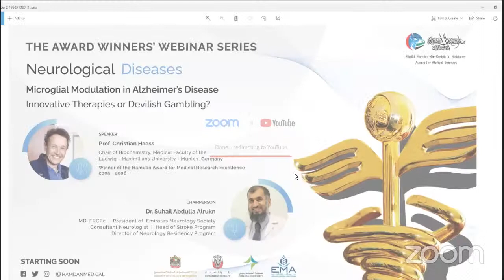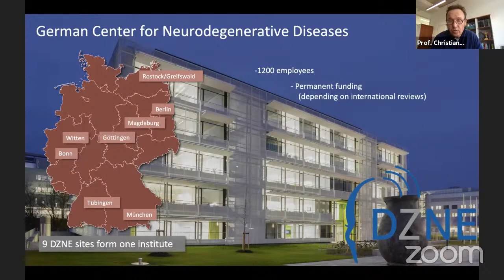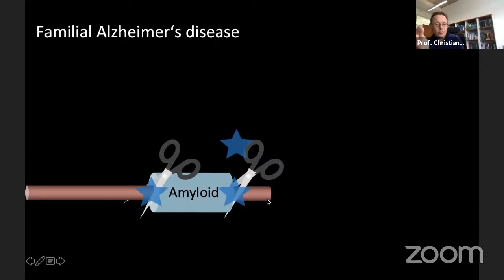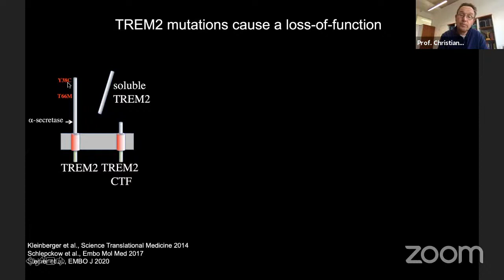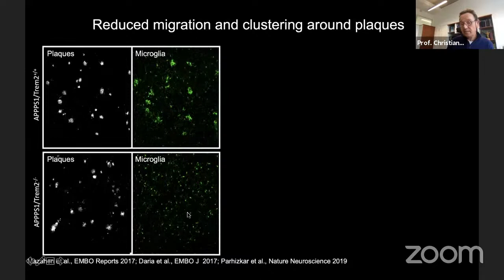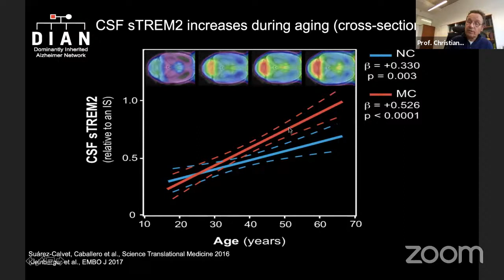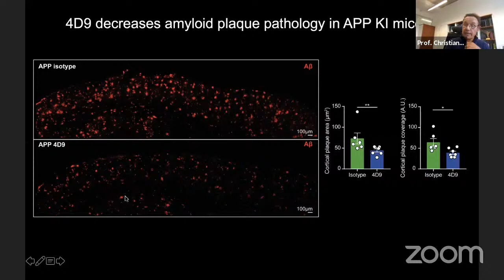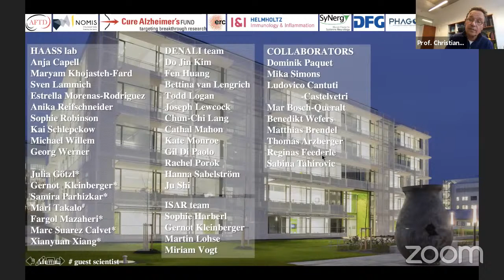Microglial Modulation in Alzheimer’s disease - innovative therapies or devilish gambling?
This webinar will host PROF. CHRISTIAN HAASS, chair of Biochemistry, Medical Faculty of the Ludwig-Maximilians University in Munich, Germany, and Winner of the Hamdan Award for Medical Research Excellence in 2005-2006 for “Cytokines in Pathogenesis & Therapy of Diseases”. Prof. Haass is the speaker of the German Center for Neurodegenerative Diseases (DZNE-Munich) and the Munich Cluster for Systems Neurology (SyNergy).

Prof. Haass received many prestigious awards, among them the Potemkin Award of the American Academy of Neurology, the Sheik Hamdan Bin Rashid Al Maktoum Award for Medical Sciences, the MetLife Award, the Brain Prize, and the Gottfried Wilhelm Leibniz-Award of the DFG. He is a member of the European Molecular Biology Organization (EMBO), the Leopoldina (German Academy of Sciences) and the Bavarian Academy of Sciences.

Prof. Haass talks about the Microglial Modulation in Alzheimer’s disease - innovative therapies or devilish gambling.

The webinar will also host Dr. Suhail Abdulla Al-Rukn as chairperson. He is Consultant Neurologist, Head of Stroke Program, and Director of the Neurology Residency Program at Rashid Hospital, DHA. Currently, he serves as the President of Emirates Neurology Society and MENA Stroke Organization. He sits on the executive boards of various scientific associations, steering committees and advisory boards.